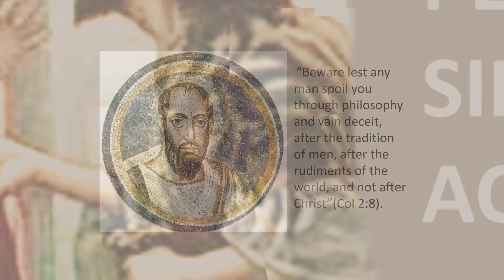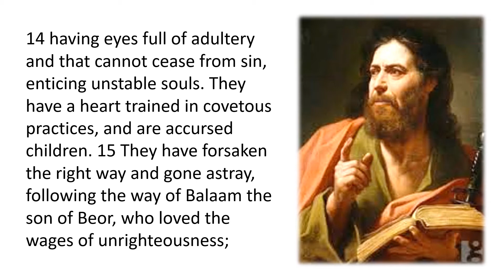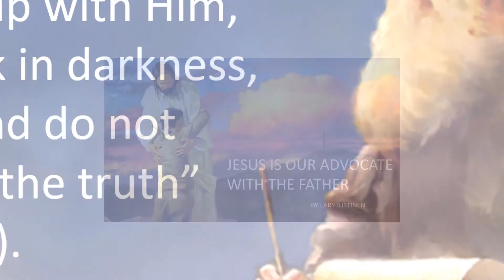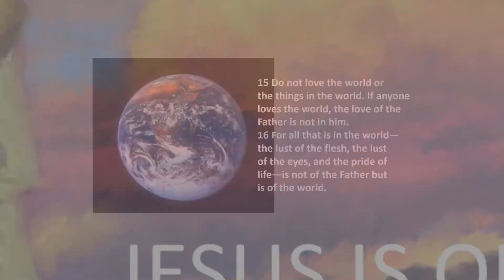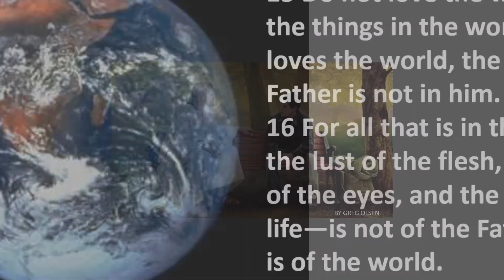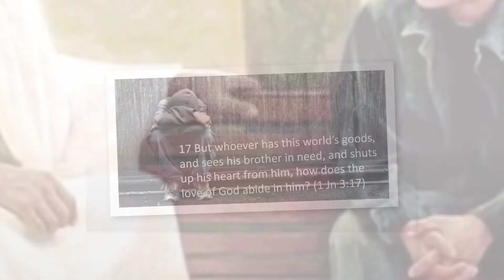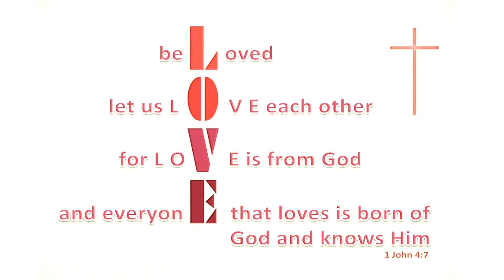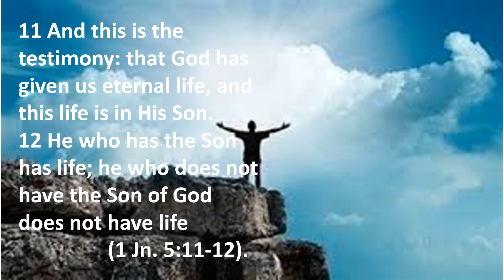THE APOSTLE JOHN'S REFUTATION OF GNOSTICISM - 1 JOHN 1- 5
Bible study of the first epistle of John and what means the Apostle used to refute Gnostic teaching.